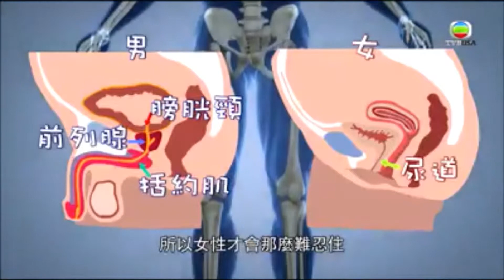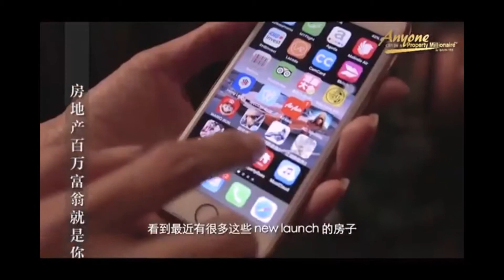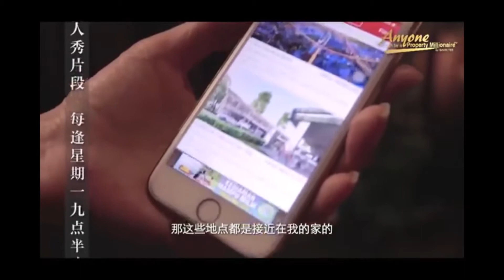Myoga Malaysia Yoga Kl on Invaber